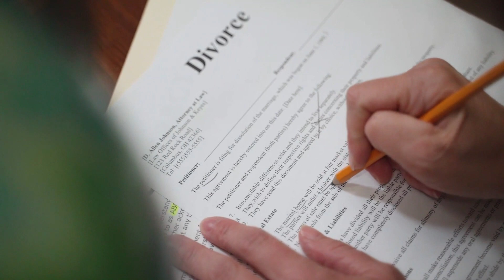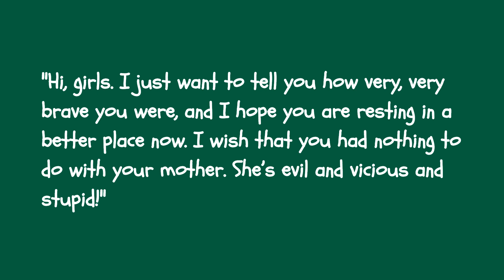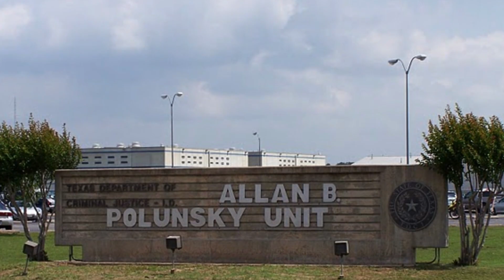THE STORY OF JOHN BATTAGLIA: THE FATHER WHO MURDERED HIS OWN KIDS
John David Battaglia Jr. was an American convicted murderer who was executed by the state of Texas for filicide. He was convicted of killing his two young daughters in May 2001 in an act of "ultimate revenge" against his estranged wife, Mary Jeane Pearle, who had separated from him after his numerous instances of assault and violence. Battaglia was executed for the murders on February 1, 2018.